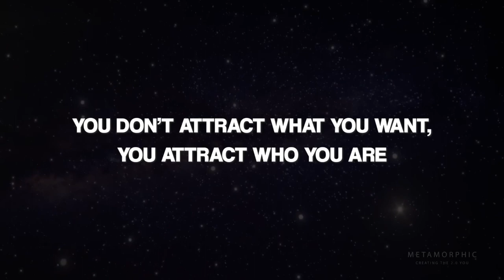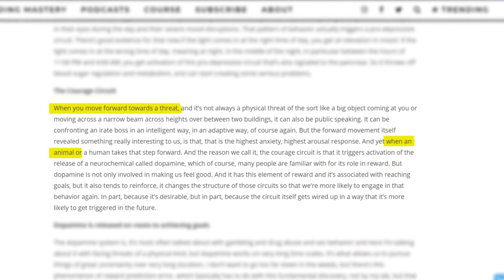This should be your #1 goal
I’m trying to make this my #1 goal.